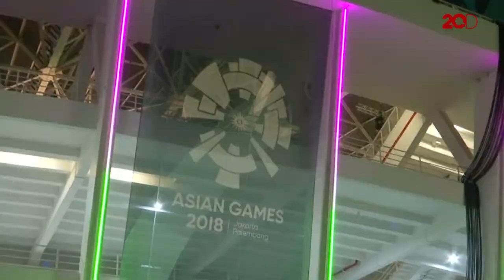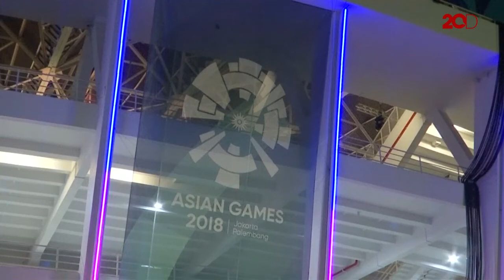Indonesia Resmi Ajukan Jadi Tuan Rumah Olimpiade 2032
Indonesia resmi mencalonkan diri menjadi tuan rumah Olimpiade 2032. Hal ini ditandai dengan penyerahan surat asli Presiden RI kepada Presiden IOC (komite Olimpiade Internasional) Thomas Bach di Sekretariat IOC, Lausanne, Swiss.